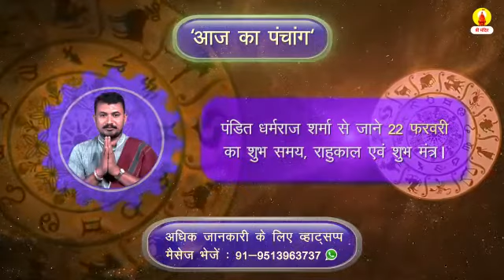22 फरवरी का पंचाग। आज का शुभ समय-राहुकाल।Aaj ka Panchang। Sri Mandir app download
🙏🙏आज दिनांक 22 फरवरी 2021, सोमवार को माघ मास के शुक्ल पक्ष की तिथि दशमी है।
आज के दिन को मंगलमय बनाने  के लिए पंडित धर्मराज शर्मा से जानें आज का शुभ समय, राहुकाल, शुभमंत्र के साथ आज क्या करें और क्या ना करें ।

🌹🌹पंडित धर्मराज शर्मा से जानें आज के राशिफल और पंचांग की पूरी जानकारी।